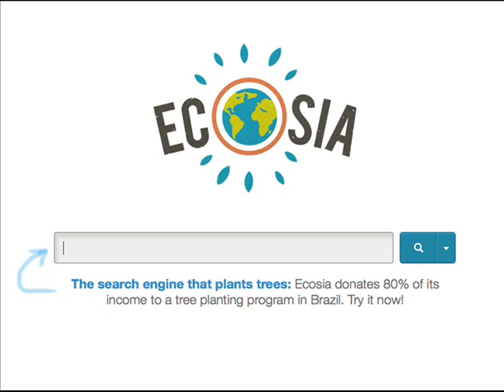L'héritier de Revedon : Chapitre II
Suite à la demande d'une auditrice, voici la suite du roman, si jamais vous tombez sur un extrait qui vous plaise (playlist : extrait de livres), n'hésitez pas à me demander la suite, je suis là pour vous faire plaisir